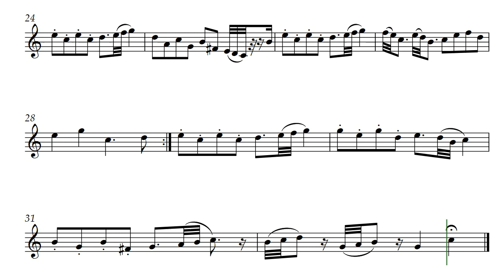Toads on the Porch (Opus 489) for Tenor Recorder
I lived in Memphis, Tennessee at the time this was composed. I kept noticing toads on my front porch, and even on the window sills. I'd move them into the garden to eat bugs. One afternoon in a light rain I heard toads banging into the window as they jumped up to the window sill to get out of the rain. They inspired this piece, Toads on the Porch by Daniel Hay.

Especially for musicians Matthew and Betty